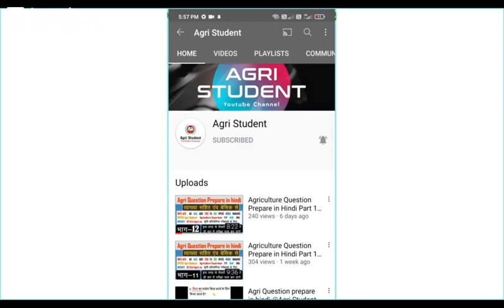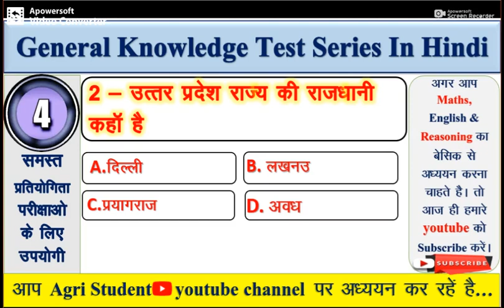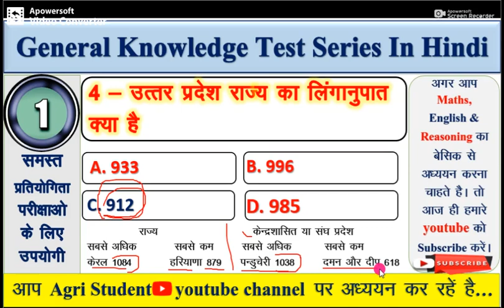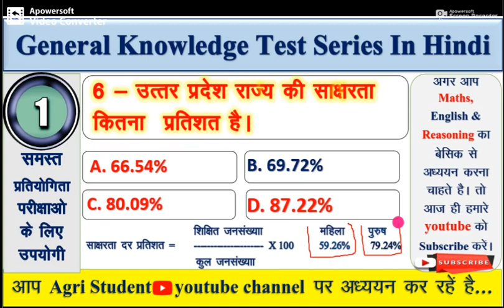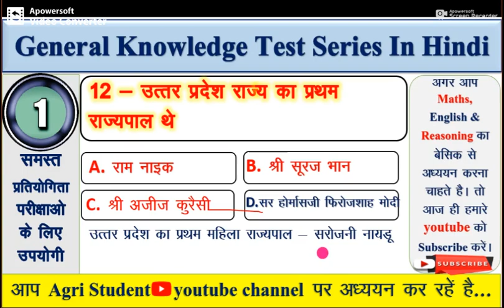UP General knowledge in Hindi | GK Of Uttar Pradesh |UPSSSC PET |UPSC| SSC| UPPET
यह उत्तर प्रदेश राज्य का सबसे अच्छा आनलाइन कोचिंग सेंटर है। यहां पर English Grammar , Mathematics , Reasoning and General knowledge विषयों का बेसिक से एवं सरल भाषा क्लासेज चलाईं जाती है।
✓ Video classes
✓ Notes PDF
✓ Live Test

Mathematics का बेसिक से क्लास लेने के लिए इस लिंक पर क्लिक करें 👇

प्रिय विद्यार्थियों हमारे YouTube channel को अधिक से अधिक लोगों तक पहुंचाने की कृपा करें।

                          By-
            Shikshapur Classes

                       Sir-
        Ram Poojan Nishad
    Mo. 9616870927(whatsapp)